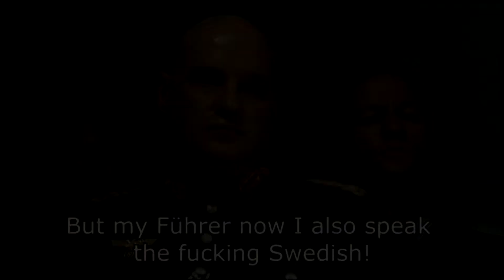Epic.mov | A Parodyhall & Parker87 Collaboration (Hitler Parody)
This parody was originally uploaded on the 10th of October 2015.